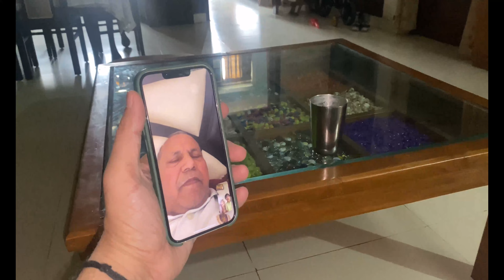Ye Kaisa Game Hai 🤣 | Darsh Chhikara Vlogs